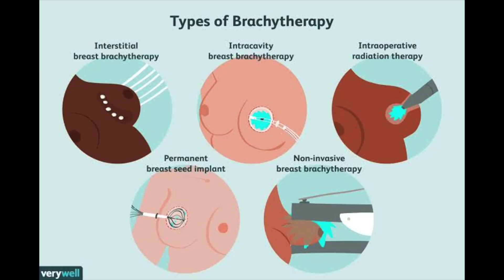Is radiation oncology safe?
Today I answered the much-asked question, Is Radio Oncology safe for doctors!?